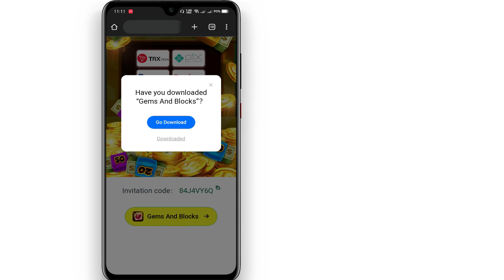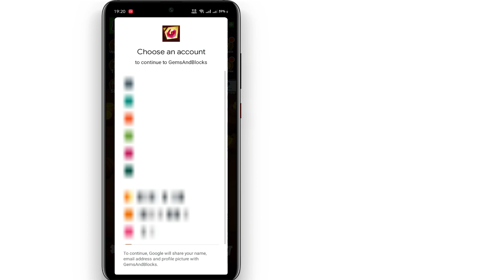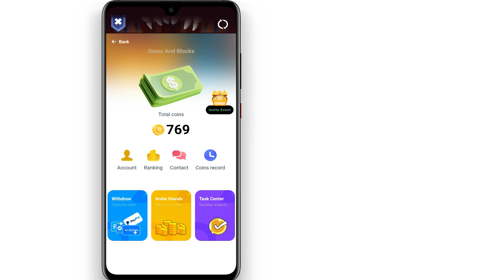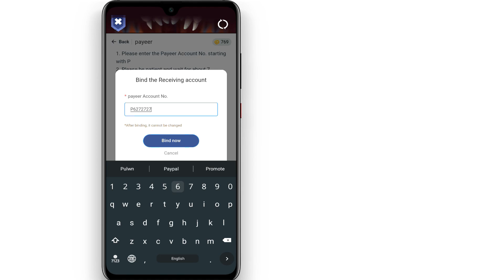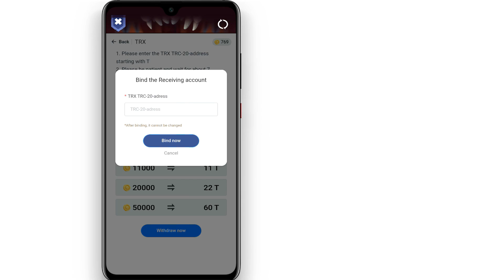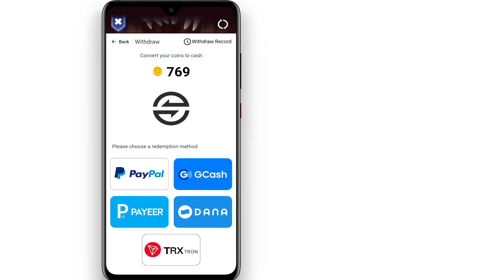ඩොලර් 14 5ක් මම හොයපු ඇප් එක | How to earn money online E money app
In this video i am talk about,
Online money
Earning apps
Real paying apps
E money new app
E money sinhala
Online jobs
Play and earn
Play games and make money